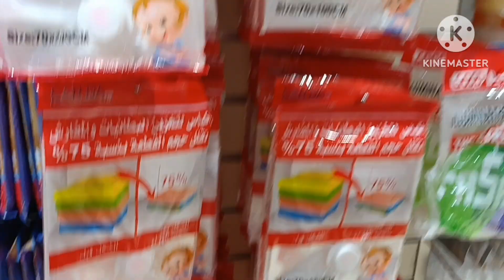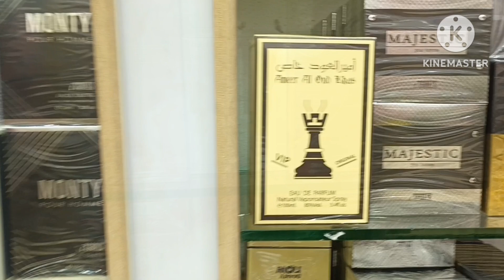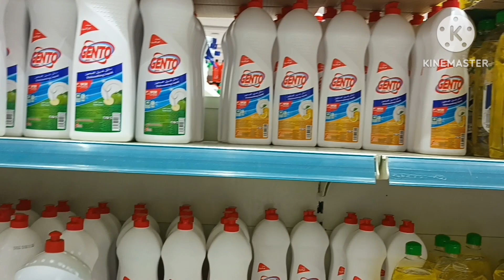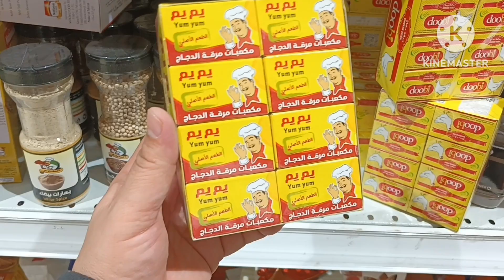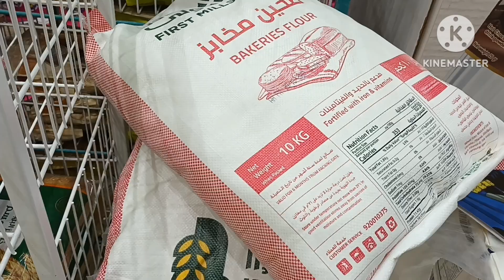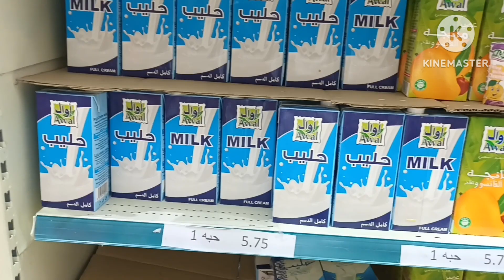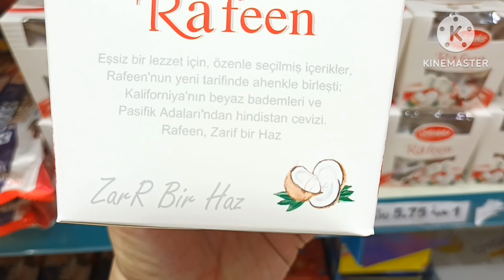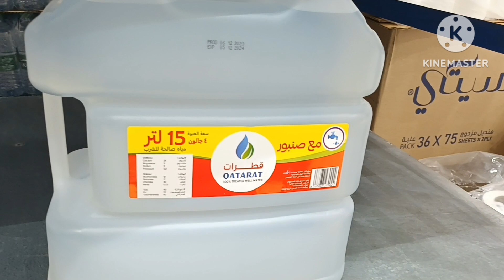أقوى عروض وأسعار ال 5 ريال في أسواق امازون السعودية كل شيء ب ٥ ريال اخترت لكم مجموعة اتمنى تعجبكم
الموقع في الدمام :.
فرع امازون السعودية في الدمام
الدمام - طريق الملك فهد بجوار مجمع ابن خالدون
الموقع في الخبر :
فروع امازون السعودية في مدينة الخبر
حي الراكة -   طريق الدمام الخبر بجانب الصالة الخضراء  طريق الكباري او طريق الملك فهد بجوار نادي النهضة الرياضي
الخبر -حي الراكة -طريق الملك فهد - بجوار نادي النهضة الرياضي
الخبر - العزيزية - ابن سينا - طريق الملك خالد
الخبر - حي الجسر - طريق الملك خالد
عناوين وموقع شركة امازون السعودية
الموقع في جدة  :
فرع امازون السعودية في جدة
 الموقع📍جدة_حي النزهة_شارع النزهة_بالقرب من قاعة ماجستي
الموقع في الدمام :.
الموقع في الخبر :
الموقع في مدينة الاحساء :.
فروع امازون السعودية  في الاحساء
الاحساء - المبرز ( البستان مول -بجوار برج الملحم )
الاحساء - المحاسن  ( عين نجم - بالقرب من مستشفي الولادة والاطفال )
أقسام كثيرة اواني منزلية، منظفات كماليات بلاستيكيات حلويات هدايا ملابس قرطاسية العاب اطفال
هذي السلع فقط في الدور الارضي ما صعدت الدور الي فوق